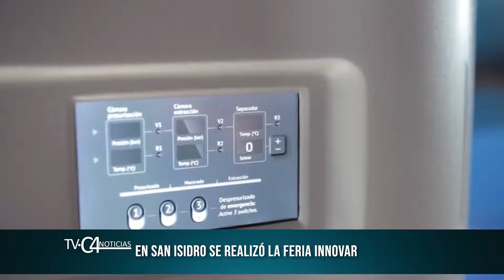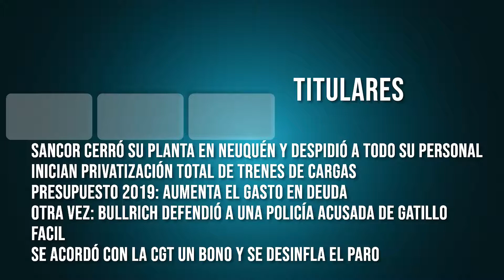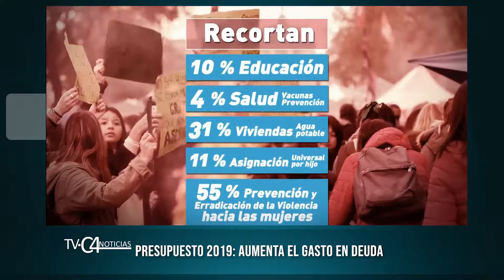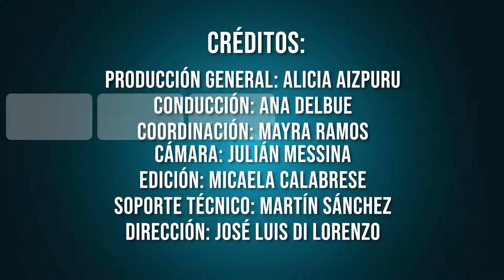TVC4 NOTICIAS 13 11 2018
En San Isidro se realizó la feria innovar/ Gala de la escuela municipal de patín de San Fernando/ Sancor cerró su planta en Neuquén y despidió a todo su personal/ Inician privatización total de trenes de cargas/ Presupuesto 2019: Aumenta el gasto en deuda/ Otra vez: Bullrich defendió a una policía acusada de gatillo fácil/ Se acordó con la CGT un bono y se desinfla el paro